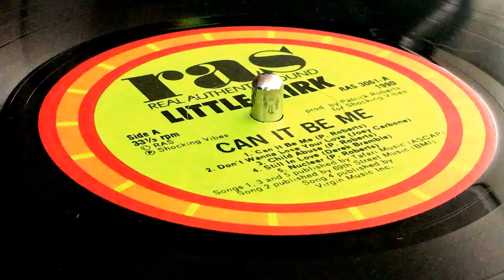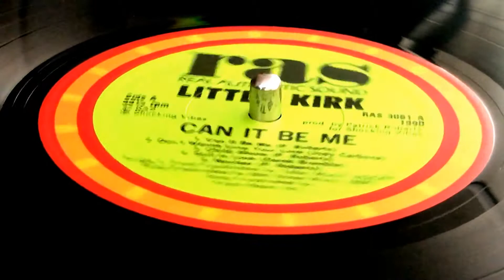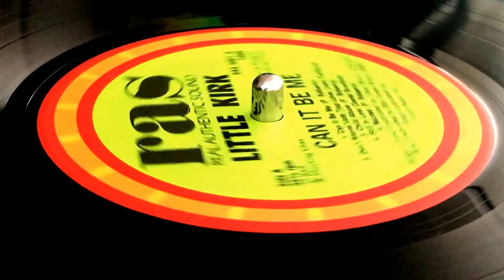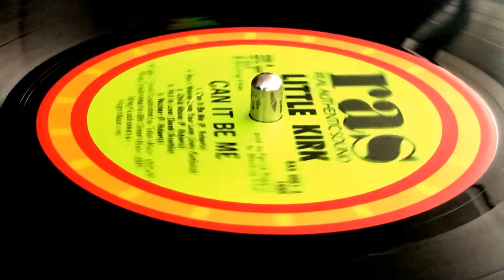LITTLE KIRK ~ Child Abuse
Prod & Arr : Patrick Roberts, Kirk Davis ~ RAS, REAL ANTHENTIC SOUND ~ LP (Can It Be Me, Track A3) ~ 1990 ~ US ~ Written : Patrick Roberts ~ Exe Prod : Shocking Vibes Production ~ Publ : Tafari Music ~ Mfd & Dist : Ras Records Inc. ~ Rec & Mix : Penthouse Recording Studio, Creative Sound Recording Studio ~ Rec Eng : Dave Kelly, Patrick Ayton ~ Ass Eng : Wayne Nicholson, Garth Atkins ~ Mixing Eng : Anthony Kelly ~ Musicians : Fire House Crew ~
Background Vocal & Harmony : Dean Frazer, Cleevie Brownie
Drums : George Miller
Bass : Danny Dennis
Piano, Synthetiser & Rhythm Guitar : Paul "Wrong Move" Crosdale, Robby Lyn
Lead Guitar : Danny Brown
Saxophone : Dean Frazer, Dave Kelly ~ Photos :  Walker Photo And Video Services ~ Design : Kristin Harris ~